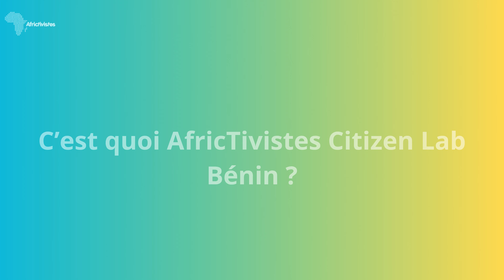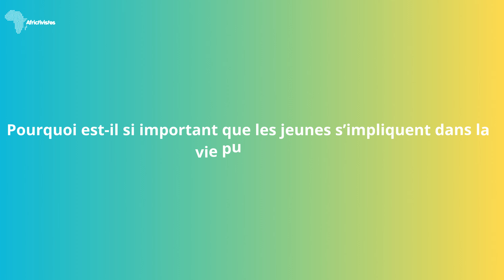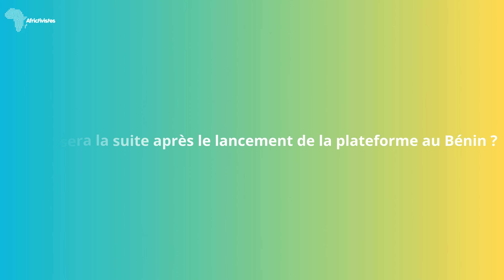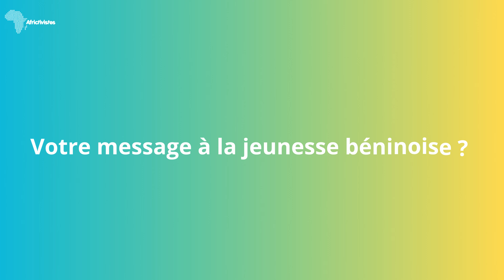✔️ C’est quoi AfricTivistes CitizenLab ?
Dans cet entretien, Abdou Aziz Cissé coordinateur de AfricTivistes CitizenLab revient sur ce projet. Ainsi que ses objectifs dans un court, moyen et long terme. Apres la Mauritanie, le Bénin est le deuxième pays qui va bénéficier de ce laboratoire dédiée à la promotion de la participation citoyenne en Afrique.

Entretien realisé par Médard Clobechi, bloggeur et membre de CitizenLab Bénin

AfricTivistes CitizenLab Bénin est une fabrique citoyenne dont le but est d’accompagner et d’outiller les acteurs de la société civile par la formation, le développement d’outils et l’accompagnement à l’innovation.